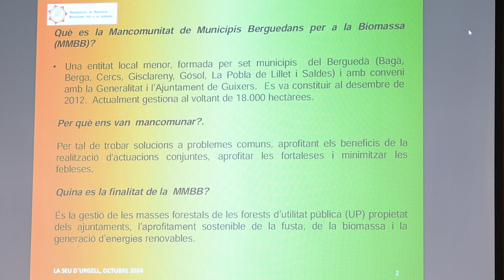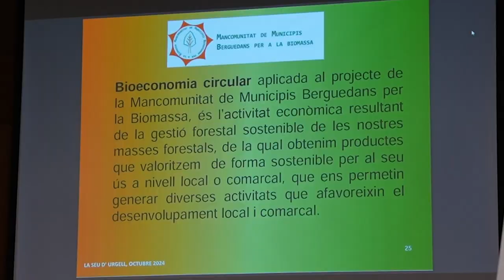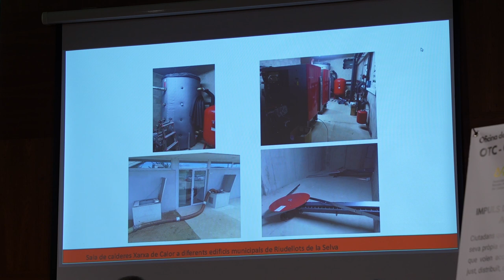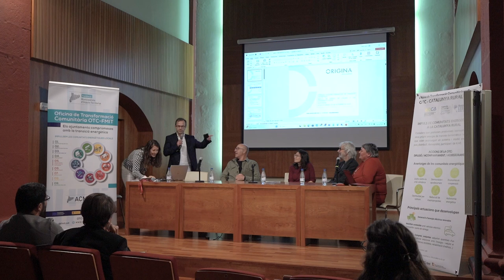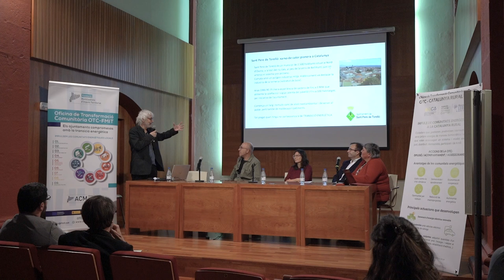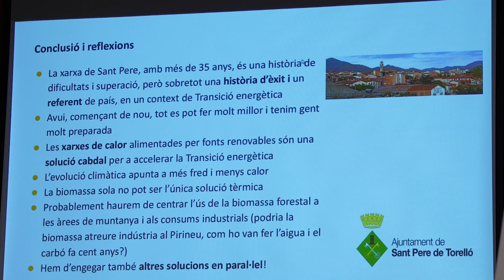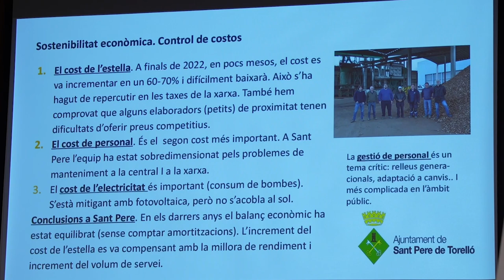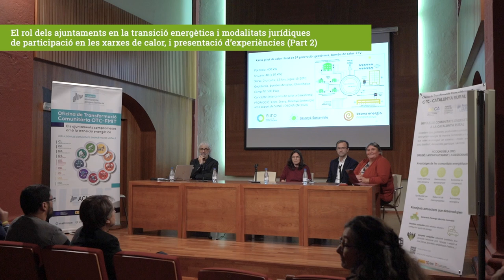S 2.2. - El rol dels ajuntaments en la transició energètica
Sessió 2 (part II) - El rol dels ajuntaments en la transició energètica i modalitats jurídiques de participació en les xarxes de calor, i presentació d’experiències (part 2)